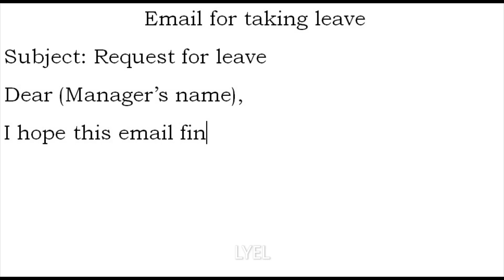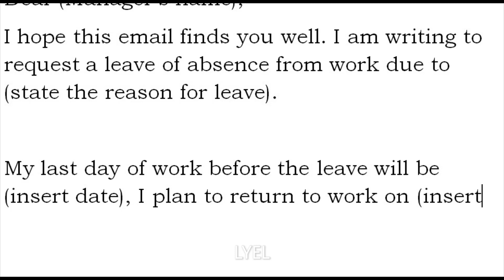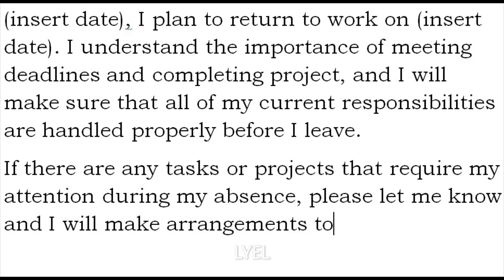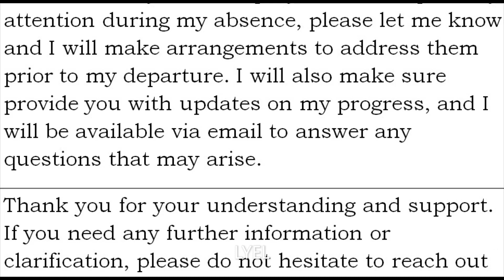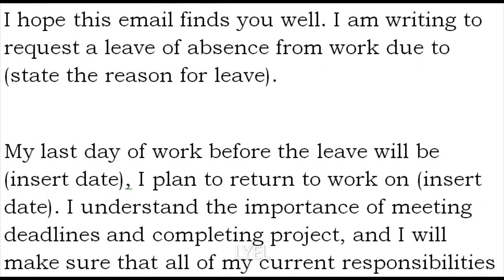EMAIL FOR LEAVE l LEAVE MAIL FOR OFFICE l HOW TO WRITE EMAIL LEAVE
In this video, we'll be discussing the importance of writing a clear and professional leave of absence email. Whether you need time off for personal reasons or for a planned vacation, a well-crafted email can make all the difference. In this video, we'll cover the key elements that should be included in a leave of absence email, such as the reason for the leave, the dates you'll be gone, and any relevant details for your colleagues and superiors. We'll also provide tips for making a good impression and for avoiding common mistakes that can harm your reputation. So if you're looking for guidance on writing the perfect leave of absence email, this video is for you!

Happy English learning!